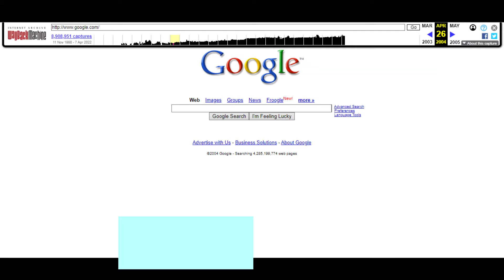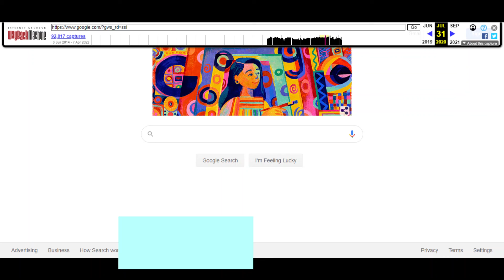Google evolution 1998-2022